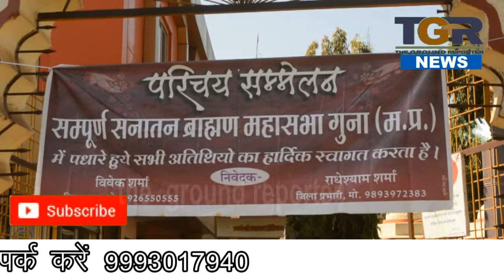गायत्री मंदिर में ब्राह्मण समाज का परिचय सम्मलेन आयोजित .